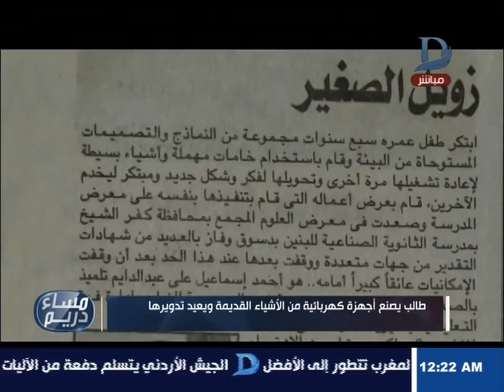مساء دريم| حوار خاص مع المستشار/ محمد سمير - المتحدث بإسم النيابة الإدارية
11843 أفقى

►Subscrip Now◄

►Follow us ◄